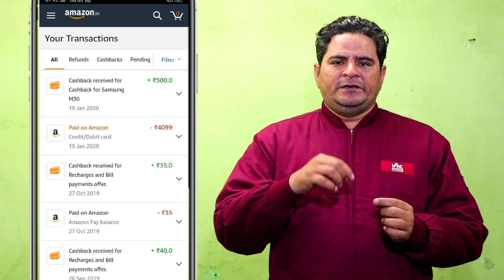Amazon new fraud exchange smartphone 2022 = Amazon exchange smartphone policy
ऐमेज़ॉन ग्रेट इंडियन सेल exchange स्मार्टफोन फ्रॉड 2022 = Amazon exchange smartphone rules 2022

binomo join link

Telegram channel link mujhse baat karne ke liye join Kare

 "ट्रेडिंग में जोखिम शामिल है। प्लेटफ़ॉर्म पर व्यापार शुरू करने से पहले, ग्राहक को अपनी वित्तीय क्षमताओं का विश्लेषण करने और साइट पर सेवाओं के प्रावधान पर समझौते की शर्तों के साथ खुद को परिचित करने की आवश्यकता है।"

अस्वीकरण: इस वीडियो में साझा किए गए सभी विचार और चार्ट केवल ज्ञान और सूचना के उद्देश्य के लिए हैं। हमारा वीडियो केवल निवेशकों / व्यापारियों को सामान्य और प्रारंभिक जानकारी प्रदान करने के लिए है और किसी भी निवेश निर्णय या रणनीति के आधार के रूप में नहीं लिया जाएगा। हमारी सामग्री का उपयोग करने का इरादा है और केवल सूचना के उद्देश्य के लिए उपयोग किया जाना चाहिए। "जोखिम की चेतावनी। प्लेटफ़ॉर्म पर व्यापार शुरू करने से पहले, क्लाइंट को अपनी वित्तीय क्षमताओं का विश्लेषण करने और साइट पर सेवाओं के प्रावधान पर समझौते की शर्तों से परिचित होने की आवश्यकता है।"

Binomo par earning kaise kare this video link

1976, allowance is made ``fair`` use for purposes